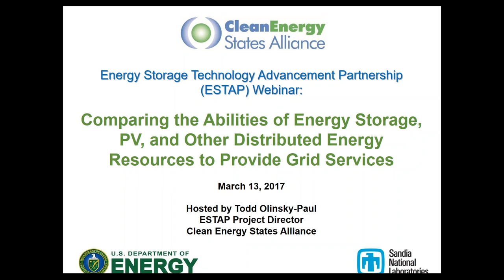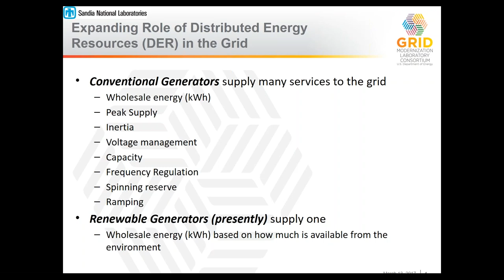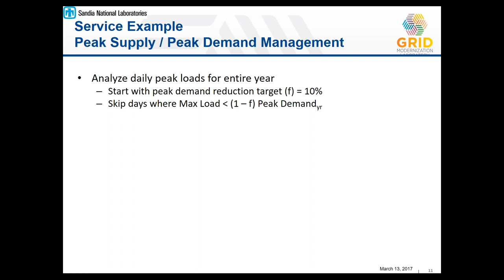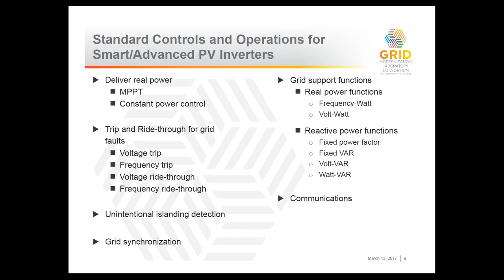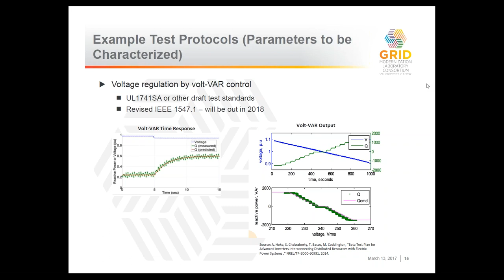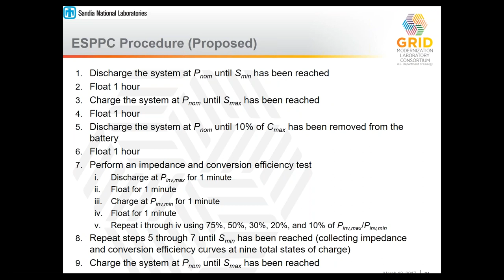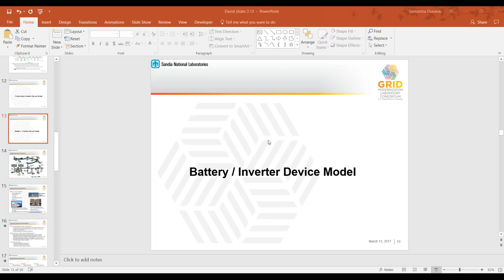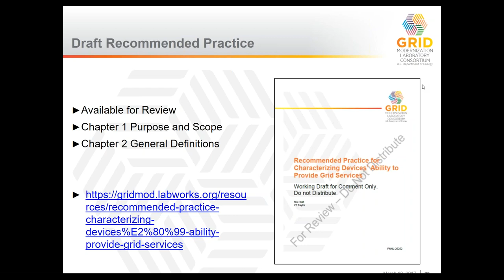Comparing the Abilities of Energy Storage, PV, and Other DERs to Provide Grid Services (3.13.2017)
The grid is undergoing a transformation leading to greater utilization of Distributed Energy Resources (DER). DER devices include batteries, PV, and even aggregated hot water heaters or building lighting systems. At the core of this transformation are the services that these DER can provide to the grid. Presently each device type is siloed into its market or program, and the same services can receive different compensation based on what device is providing it. To start to break down this market inefficiency, the Grid Modernization Laboratory Consortium (GMLC) is leading an effort to solve the technical challenges to compare very different DER devices on their ability to supply each grid service.

In this webinar, guest speakers from GMLC discussed the drivers behind this research, the technical problems that need solving, and their progress so far in the areas of battery and photovoltaic systems.

Panelists:
- David Rosewater, Sandia National Laboratories
- Sudipta Chakraborty, National Renewable Energy Laboratory
- Moderator: Todd Olinsky-Paul, Clean Energy States Alliance (CESA)

This webinar was a presentation of the Energy Storage Technology Advancement Partnership (ESTAP). ESTAP is supported by the U.S. Department of Energy Office of Electricity and Sandia National Laboratories, and is managed by CESA.